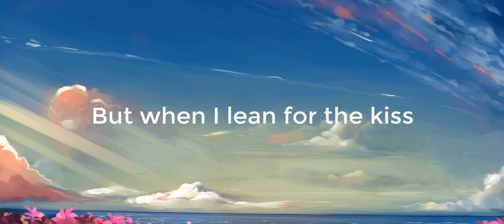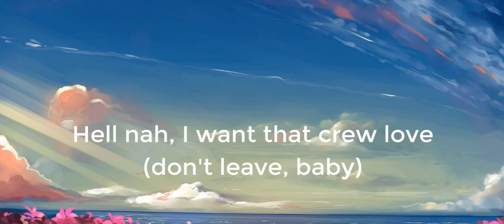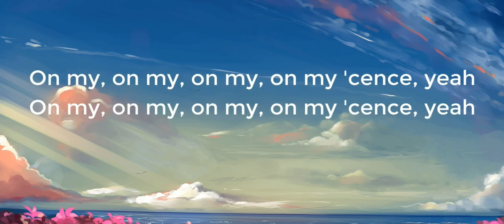Loud Luxury - Body (Lyrics)